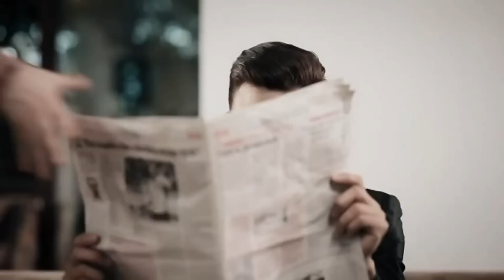Hồ Ngọc Hà - Hãy Tha Thứ Cho Em (Teaser 3 in 1)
Photo & 3D video by 3D+ Cinema under HanoiDVD
Địa điểm xem 3D chất lượng cao cho cá nhân và gia đình